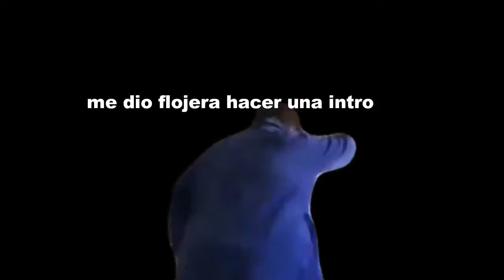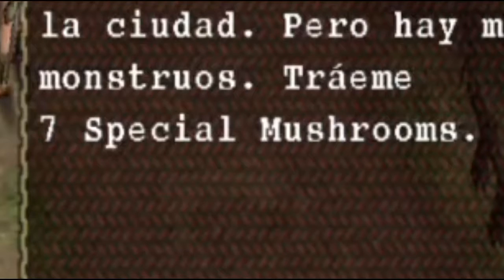Monster Hunter #4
Monster Hunter es un videojuego Action RPG publicado por Capcom y lanzado el 27 de mayo de 2005 para PlayStation 2.